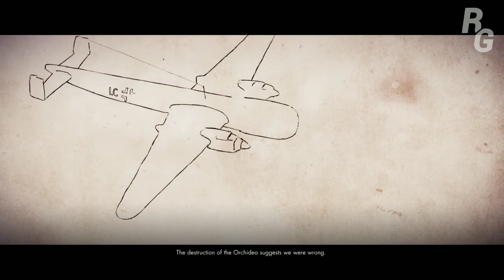Sniper Elit 4 - Bitanti Village ( Mission 2 ) Gameplay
Hello Guys.
Udah sekian lama saya tidak upload Sniper Elit 4 Mission ke 2. dan di kesempatan ini saya kembali lagi bermain Sniper Elit 4, dengan efek kill cam yang sangat luar biasa.
so jangan skip video nya lihat keseruan dan bar-bar nya saya main.